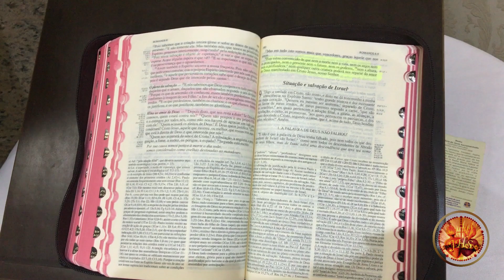Programa: Meu Cântico de Hoje #3 (Dayane Oliveira)